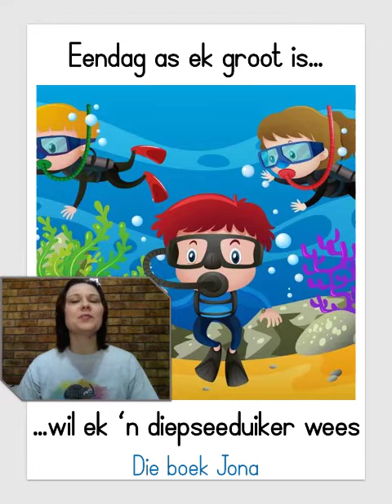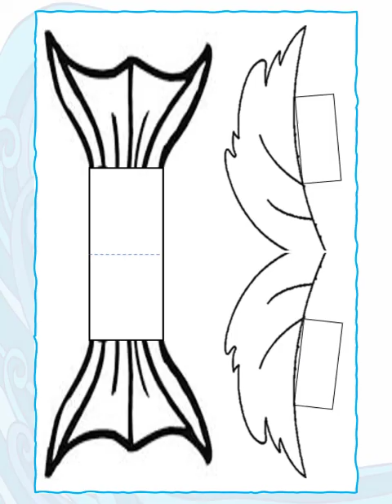Eendag as ek groot is wil ek 'n diepseeduiker wees (Voorskool)